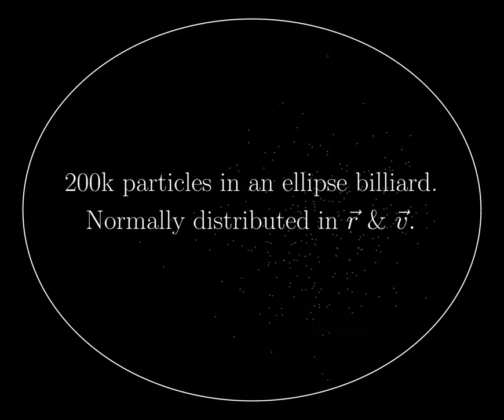Ellipse billiard simulation - a one million milestone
The video unfortunately requires a quite sick bitrate; much larger than accepted on this platform to look nice. Best viewed in 4k of course, but the video quality is still poor.

This is a "celebration" of this channels presently most viewed video, "Ellipse-billiard simulation", which recently passed one million views. This is a further development of the ellipse billiard, where 200k (100k, second part) particles, normally distributed in position and speed, moves in an elliptic domain. The color indicates the speed of the particles, where red ones are the fastest and the violet the slowest.

Inspired by the, in my opinion, much underrated YT channel György Frank, and in particular the video

Music by @gpcbass! The song is called "Fjäriln vingad", originally written by Carl Michael Bellman (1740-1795). This is a very well known song in Sweden, and perhaps also in other parts of the world.

Done in Python and FFmpeg.